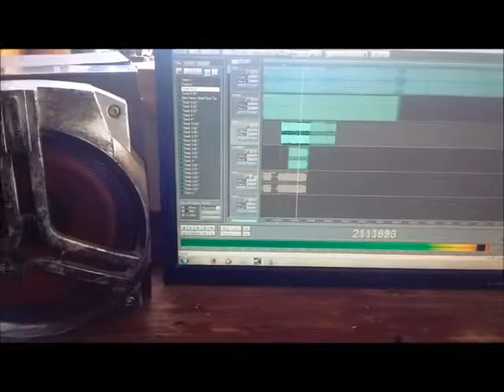Michael Kirby: Another song in the making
2017: home studio track I'm writing